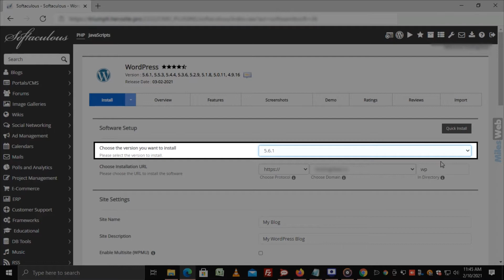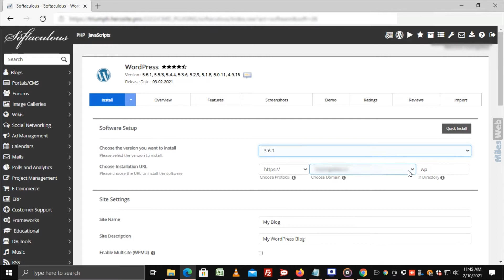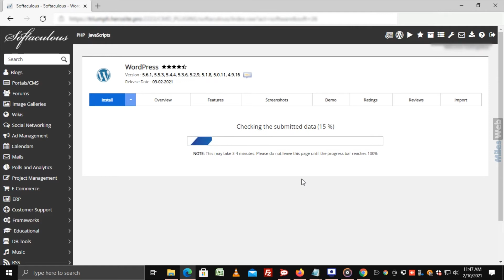How to Install WordPress in DirectAdmin using Softaculous? | MilesWeb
Here's an in-depth guide on how to install WordPress in DirectAdmin using Softaculous: